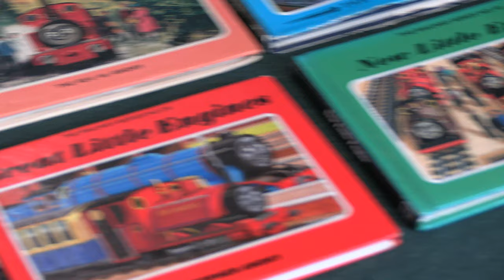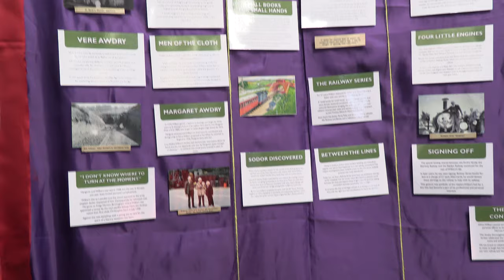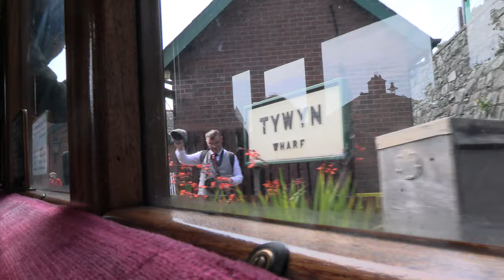Awdry Extravaganza 3 - Trains, Thomas Props & More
Last week I was lucky enough to go to the Awdry Extravaganza event at the Talyllyn Railway in Wales. I had such a great time there and got to meet loads of great people. While I was there I managed to film a lot of footage so here is some of it! It was a brilliant chance to use my new camera, so nice to have my videos finally in 4K!

0:00 - Engines at Tywyn (Saturday 22nd July)
2:32 - Awdry Exhibition
7:33 - Train journey highlights behind Ivo Hugh
13:03 - Awdry's Ffarquhar Layout
15:01 - More Engines at Tywyn (Sunday 23rd July)

Music by SA Music, Mavis M, Francis S, Music of Sodor & Liesch Waten